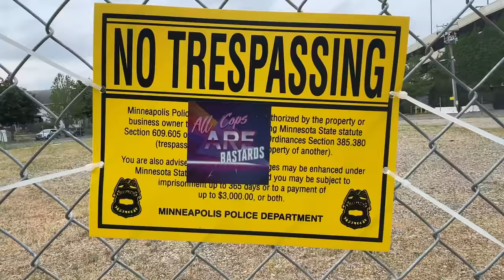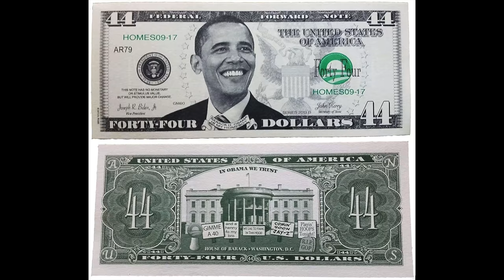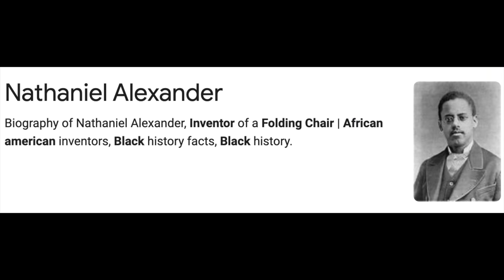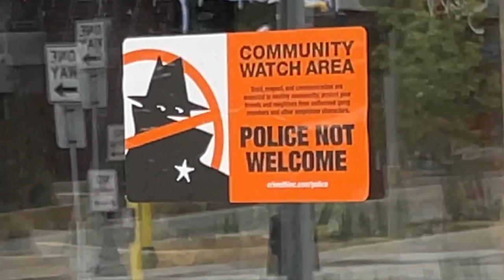Do These Black Lives Matter? (Kvon visits George Floyd Sq in MN)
I went to George Floyd Sq in Minneapolis to find out what people really know about Black People. Enjoy my Man-On-The-Street game show w/ cash prizes!

Mainstream Misleadia refuses to mention successful blacks & highlights criminals instead. Ask yourself why that is... (Sadly in 2021, comedian K-von is a far better journalist than anyone on the news.)

*Filmed at George Floyd Square & surrounding areas in Minneapolis, MN.